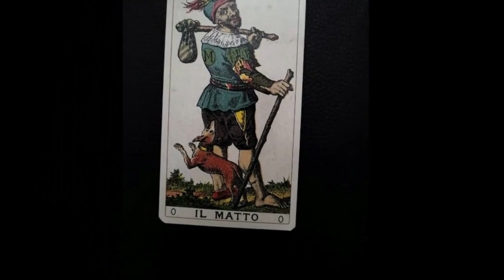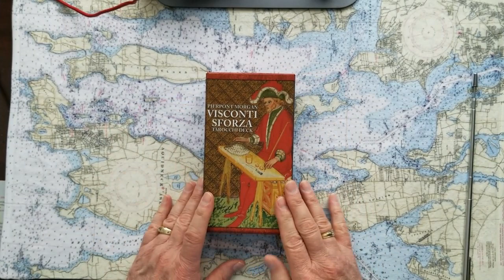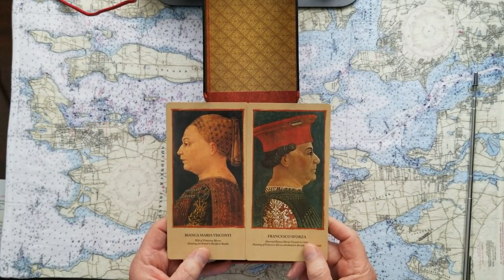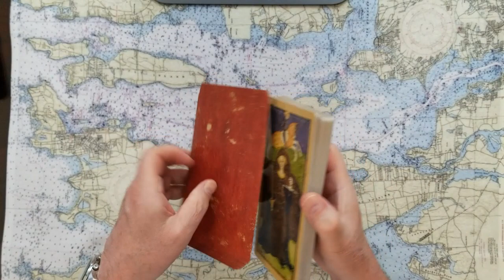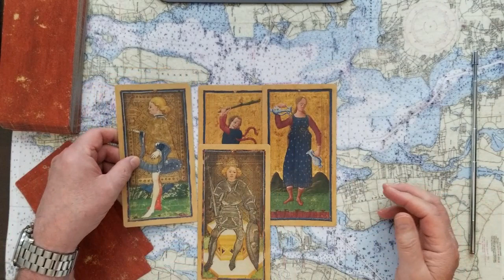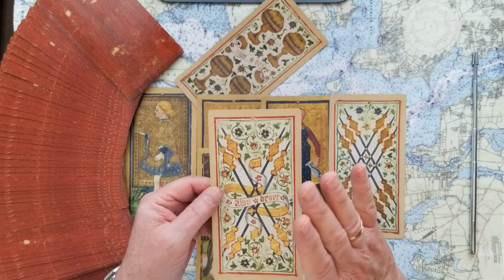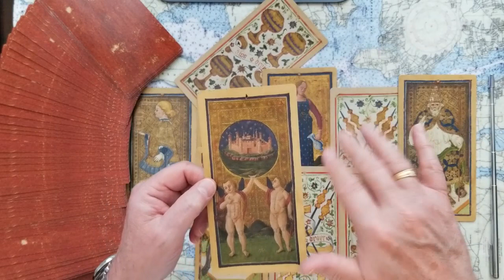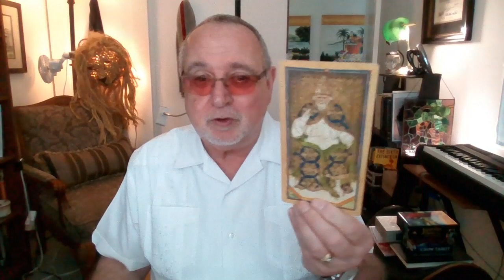Donald Trumps niece Mary Trump Sues writes another book Tarot Card Reading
Why does Donald Trumps niece Mary Trump Sue him and write another book? Tarot Card Reading.